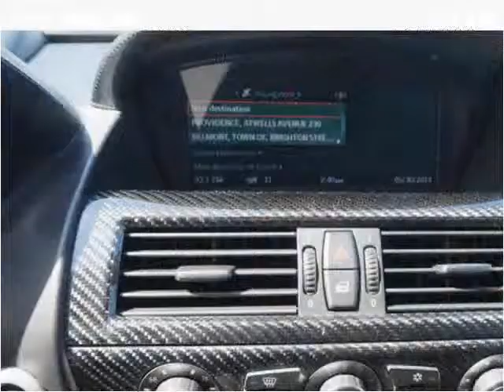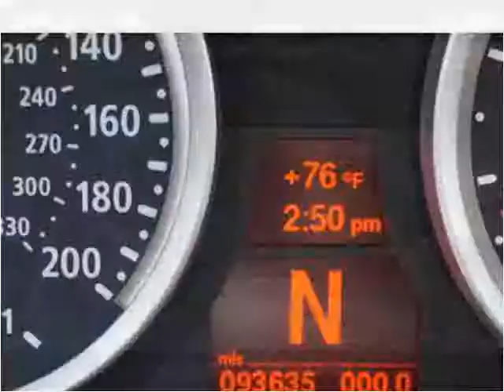2007 BMW M6 Used Cars Avon MA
This 2007 BMW M6 is available from Avon Auto Brokers.